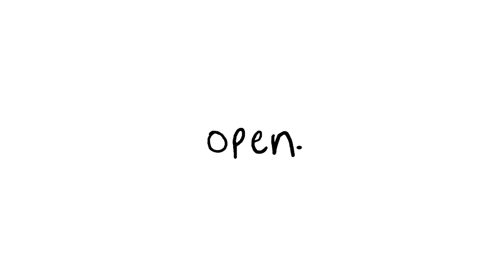Garrett Reads Spongebob